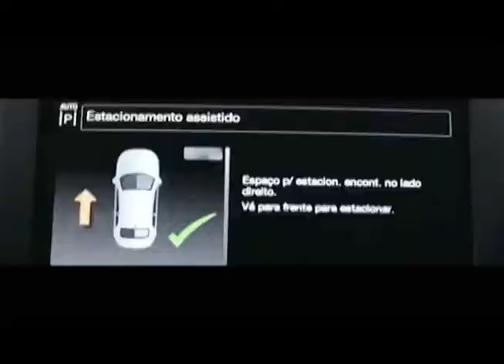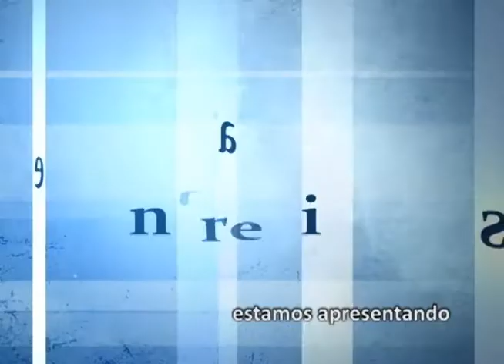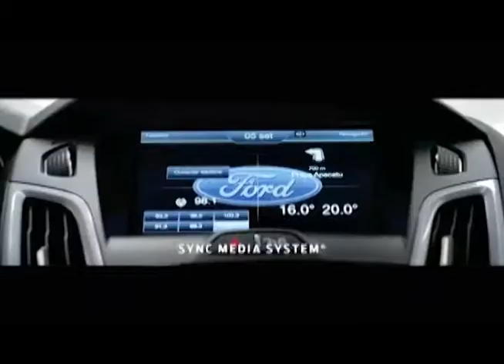EDINA KUMMEL 27 11 13